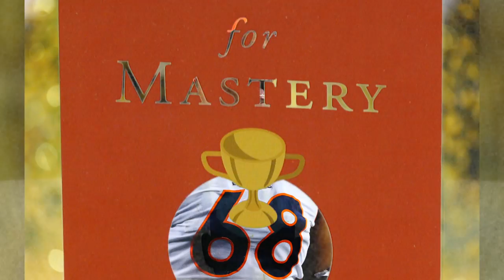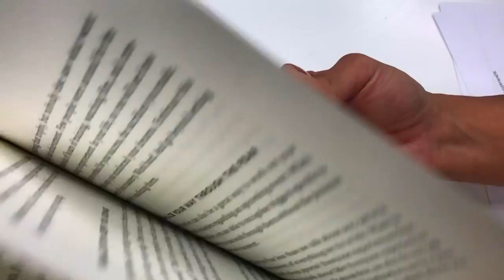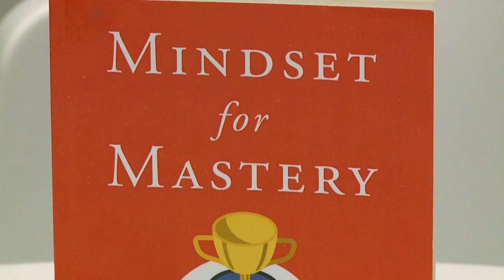RYAN HARRIS MINDSET FOR MASTERY